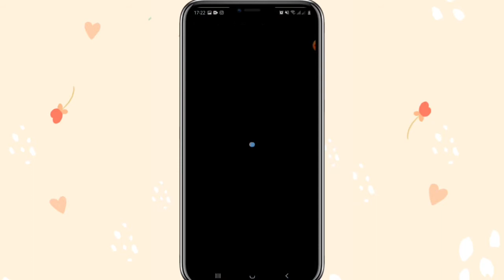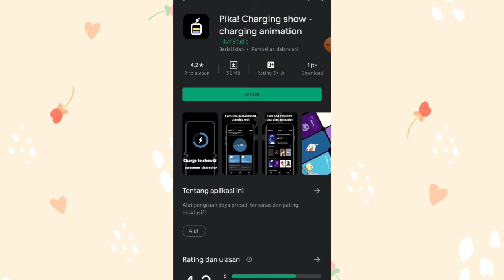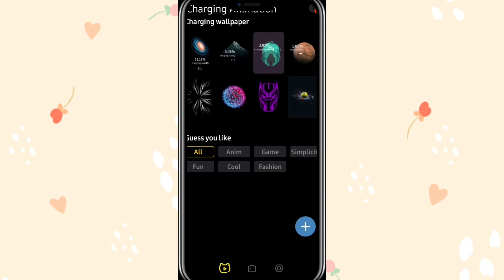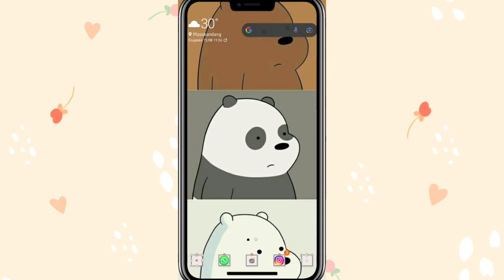Membuat Tampilan Animasi Charging di HP yang lucu dan ga bosenin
Assalamualaikum Guys :))
Hai hai
di video kali ini mbahas tentang cara mengubah tampilan pas lagi nge-charg menjadi animasi yang pastinya ga bosenin.  waa lucu bangett🙀🙀😻

PENASARAN ??

TENANG ..  disini aku bakaal jelasin lengkaappp gimana caranya, step by stepppp .. Semogaa paham ya guysss

jadii buat klen2 yang penasaran , langsung klikkk ajaa videonyaa 🥳🥳

HOPE U FUN GUYS !!!
Saran, Pertanyaan, dan Request bisa tanya juga via instagraam akuu

iluuhhhhyuuuuu *-*